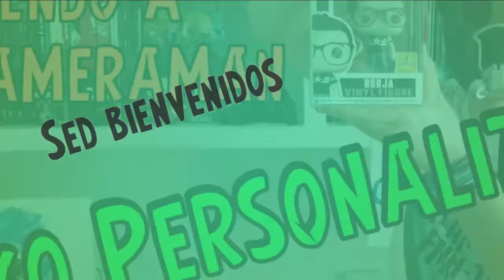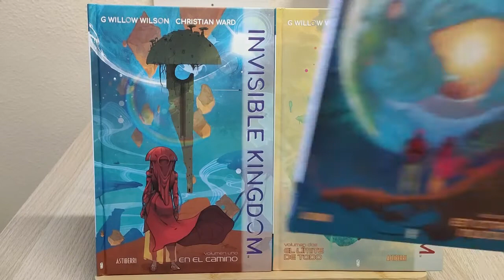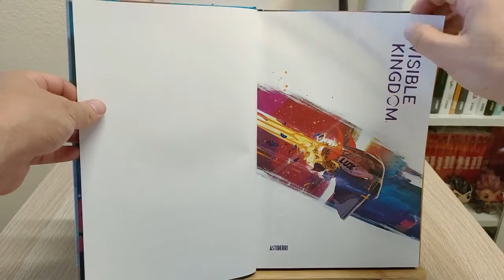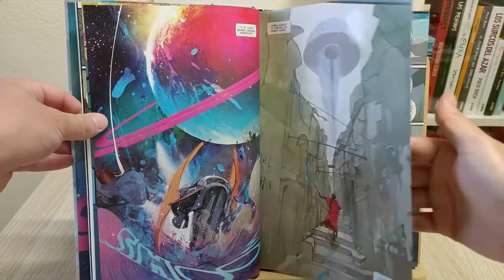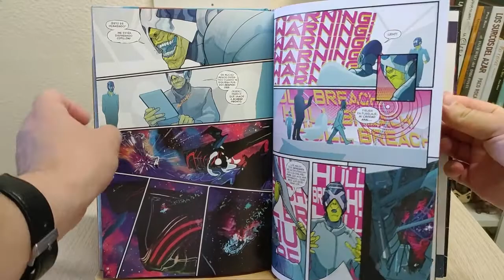Invisible Kingdom | Reseña Completa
Hoy os traemos una nueva vídeo reseña al canal: Invisible Kingdom.